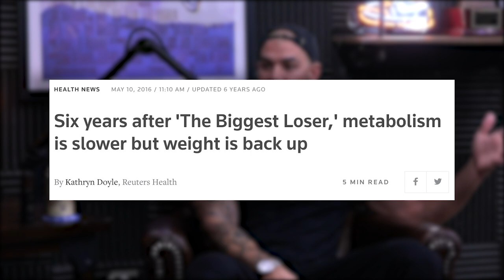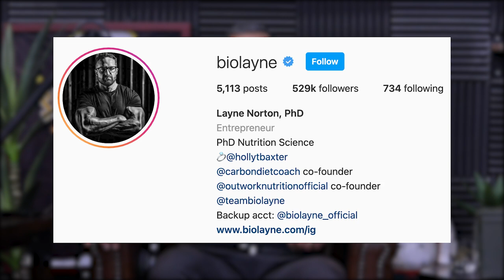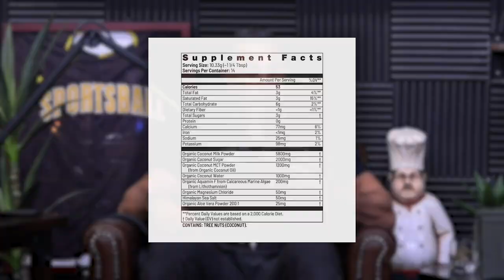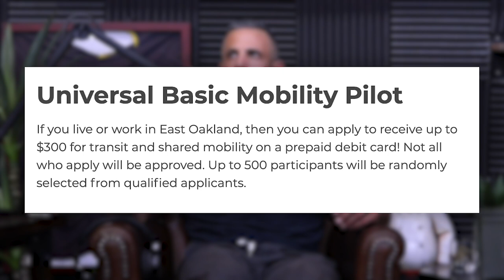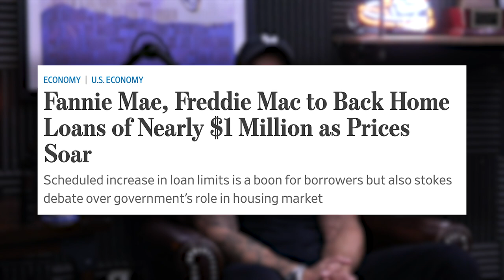1691: How Isometrics Build Muscle, Why Working Out More Can Actually Slow Your Gains, & More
00:00 MAPS RGB Bundle
01:22 Mind Pump Fit Tip: For fat loss, should you focus more on the calories you burn manually or choose forms of exercise that teach you how to burn more calories automatically?
13:36 The pros and cons of continuous glucose monitors.
18:38 New product alert from Organifi!
24:05 Which will come first, augmented reality (AR) or virtual reality (VR)?
31:45 When Channing Tatum films in your backyard.
33:33 So, you say you like “golden showers?”
36:22 The concept of Universal Basic Mobility, defined.
45:09 The guy’s take on companies dividing up to focus on different things.
52:26 When will the real estate bubble burst?

56:15 Quah question #1 - How much more progress can be made with four gym sessions per week vs. three full-body workouts a week?
1:00:53 Quah question #2 – Is there a huge difference between a regular deadlift and a hex bar deadlift?
1:04:50 Quah question #3 – If isometrics don’t build muscle, what is their utility in training?
1:10:25 Quah question #4 – What is your advice for someone who wants to start online coaching but has no experience?

Signos raises $13M Series A to give you real-time weight-loss advice based on your blood glucose levels

Facebook and Ray-Ban are rolling out smart glasses that actually look cool. Will anyone buy them?

Brass Against Singer Pees on Fan's Face During Festival Set

J&J plans to split into two companies, separating consumer products and pharmaceutical businesses

With Soaring Home Prices, Government May Back Home Loans of Close to $1 Million

Mind Pump 1615: How To Work Out Every Day For Maximum Results (Workout Included)

Mind Pump 1275: The Best At-Home Workout That No One Is Sharing

3 Things You Should Know Before You Become a Personal Trainer – Mind Pump Blog

Mind Pump 1492: Five Things To Look For In An Online Coach With Jason Phillips

People Mentioned